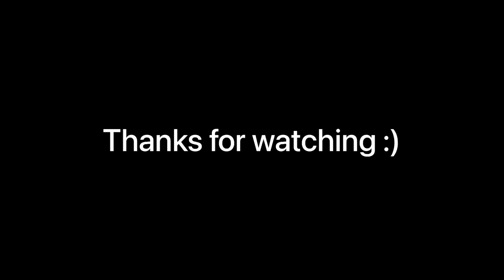Jamnagar famous pan 😋 | etna bada pan ki kha hi nahi paya😂